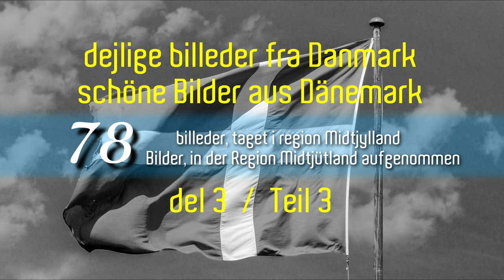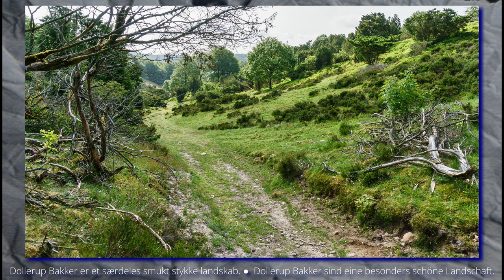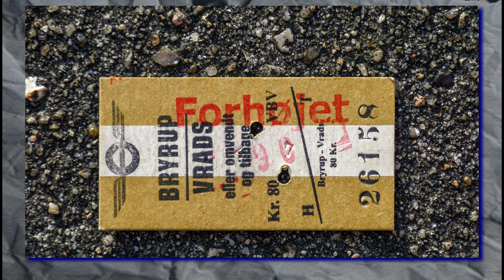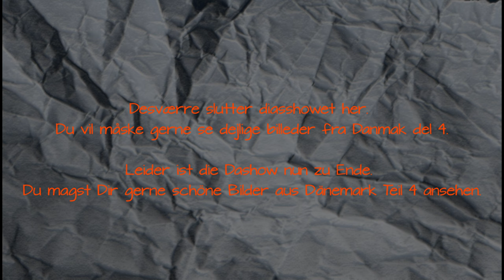Diashow Danmark del 3 / Diashow Dänemark Teil 3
Billeder fra Regionen Midt / Fotos aus der Region Midt